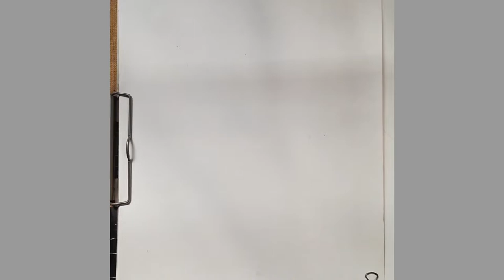Drawing Portrait of Lata Mangeshkar/ Pencil Shading/ Praiseworthy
I created this video to pay a tribute to the melody queen Lata Mangeshkar. Hope you will like it.
Lata Mangeshkar (born 28 September 1929) is an Indian playback singer and occasional music composer. She is one of the best-known and most respected playback singers in India. Mangeshkar's career started in 1942 and has spanned over seven decades. She has recorded songs in over thirty-six regional Indian languages and foreign languages, though primarily in Marathi and Hindi. She is the elder sister of singers Asha Bhosle, Hridaynath Mangeshkar, Usha Mangeshkar and Meena Mangeshkar. She is the recipient of three National Film Awards, 12 Bengal Film Journalists, Association and may more. The Dadasaheb Phalke Award was bestowed on her in 1989 by the Government of India. She is also the second vocalist, after M.S. Subbulakshmi, to have ever been awarded the Bharat Ratna in 2001, India's highest civilian honour.